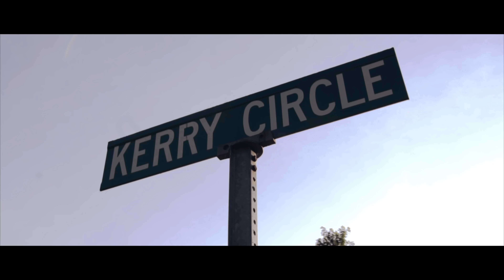O.M.B - Aint Shit !